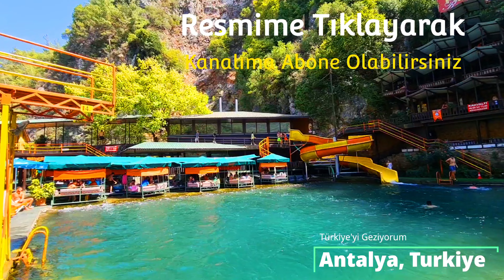Alanya Dim Çayı Milli Parkı Tanıtım Filmi - 4K (2024) | Antalya'da Gezilecek Yerler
Antalya'nın Alanya ilçesinde bulunan Dim Çayı Milli Parkı, Akdeniz Bölgesinin en güzel doğa harikalarından biri. Dim Çayı boyunca birçok harika kafe ve tesis bulunuyor. Bölgede yemey yiyebileceğiniz harika mekanlar ve yüzebileceğiniz yerler de bulunuyor. Iyi Seyirler...🇹🇷

🇬🇧Located in the Alanya region of Antalya in Turkey, the Dim Çayı (Stream) National Park is among the best places to visit in the nature. Located in the National Park, visitors can find great restraunts and cafes to dine by the nature. Their are places to swim too😃 Enjoy...